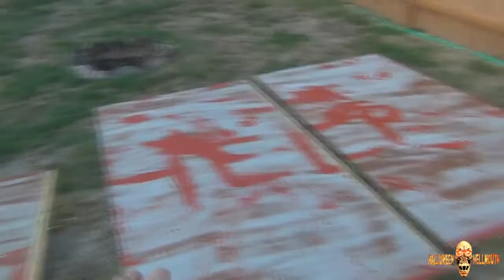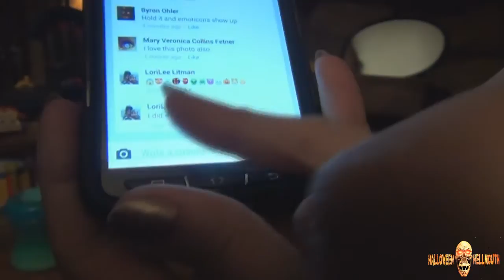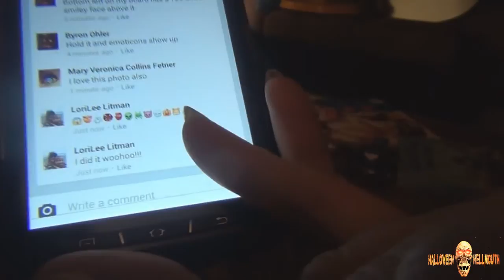Hellmouth Vlog 09.03.14 [Day 1403] - BUILD DAY ONE!!!!!!!